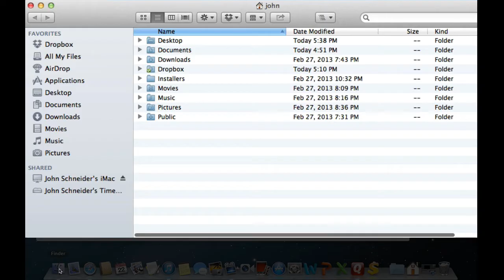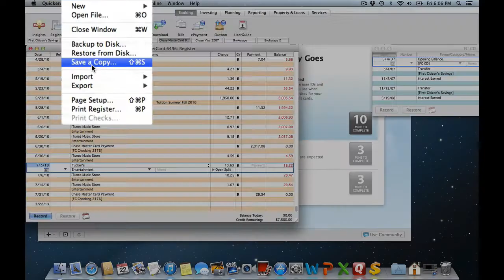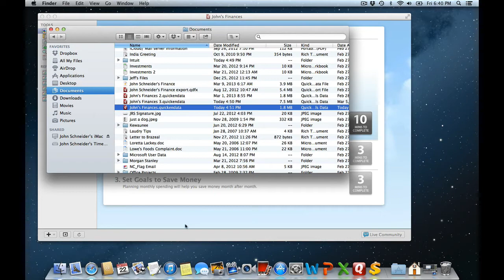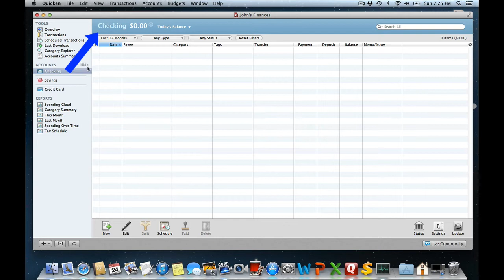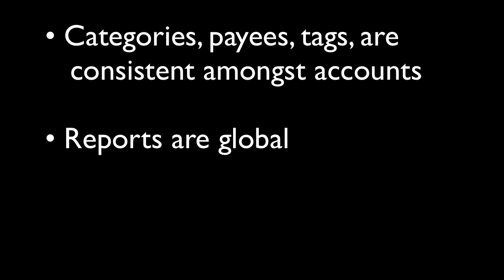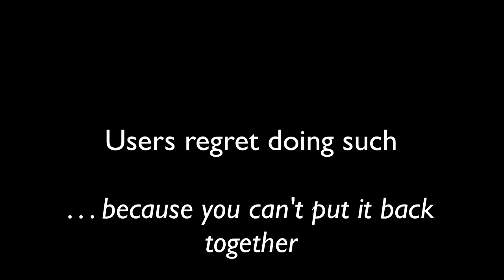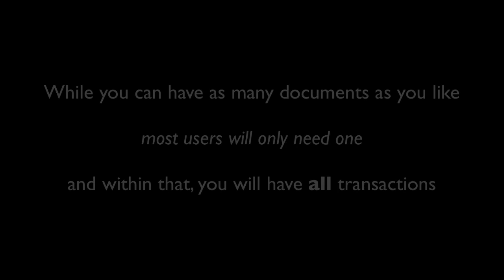Data File and Accounts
This might have been created for Quicken Essentials, but it still applies to 2015 as well. The only major difference is the data files are now stored in a different location.